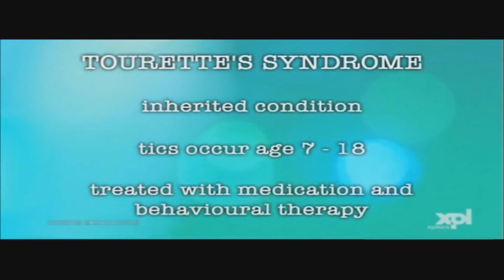¿Que es el sindrome de Tourette?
¿Que es el sindrome de Tourette? Pequeño documental sobre el sindrome de Tourette montado con imagenes de varios documentales.

Los estractos pertenecen a:
-Tengo el síndrome de Tourette (Canal Odisea)
-Cuerpos embarazosos (Xplora)
-Al frente de la clase (Pelicula 2008)

No recibo creditos con este video, se trata de concienciar a la gente de esta enfermedad. Poca gente conoce el sindrome de Tourette, y muchas de esas personas piensan que consiste unicamente en la coprolalia (Tendencia a decir obscenidades), cuando solo se da en un 10% de los afectados. Con este documental se espera poder aclarar dudas sobre temas como estos y sobre el Tourette en general.

Para saber mas del sindrome de Tourette recomiendo el visionado de los originales de los cuales se han extraidos los extractos mencionados.